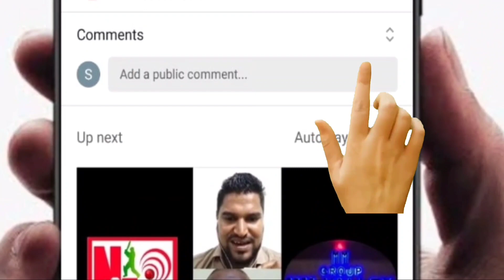NST live ( Jitu Shelke { Bahubali } one match 17..boll..74.. runs [..10..Six ..] one inning )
NST live ( Jitu Shelke { Bahubali } one match 17..boll..74.. runs [..10..Six ..] one inning ) Jeetu shelke